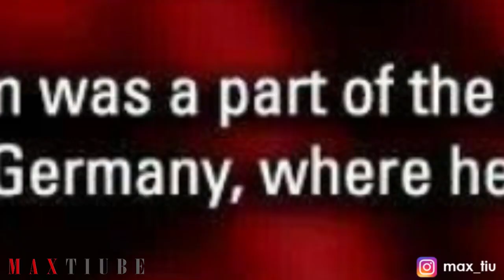EVENTS SINGER REACTS TO MORISSETTE X JON JOVEN | MISS SAIGON MEDLEY | MAX TIU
MORISSETTE X JON JOVEN | MISS SAIGON MEDLEY | HONEST REACTION | MAX TIU

Morissette Amon and Jon Joven, performing a Miss Saigon Medley for an event for Globe.

MaxTiube